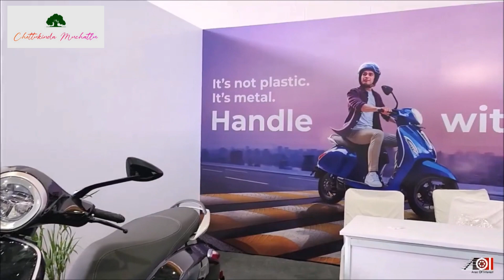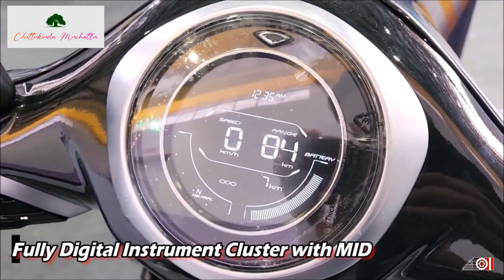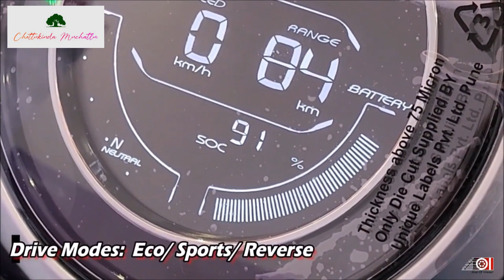Bajaj Chetak Electric Scooter 2023| On Road Price, Range, All Colors, Features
2023 Bajaj Chetak EV review
Bajaj chetak 2023 new model
Bajaj chetak electric 2023 new model
2023 chetak electric review video is here. 2023 Bajaj chetak all colors are shown in the video. 2023 Bajaj Chetak EV is one of the best OEM EV available in India. 2023 Chetak EV price in India is also similar as rivals. 2023 Chetak electric rivals the 2023 Ather 450X, 2023 Ola S1 Air and 2023 TVS iQube electric scooters. 2023 Bajaj Chetak range is not good as rivals and still at 80-90km. 2023 Bajaj Chetak charging time is also 4hrs and no any provision of fast charging is there. Overall, a good 1st gen ev scoter in India to consider. Watch the video for all the information about the New Bajaj Chetak EV Black colour top model.